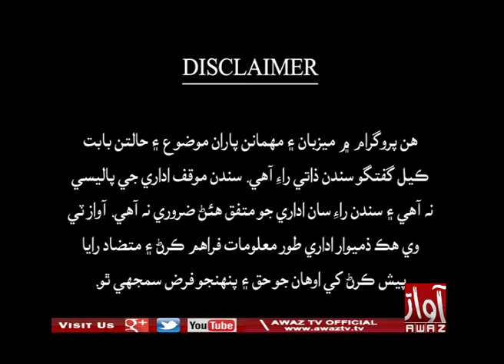SINDH DESK PART 01 07 12 2019 By Awaz Tv